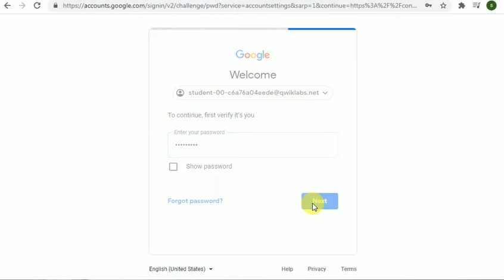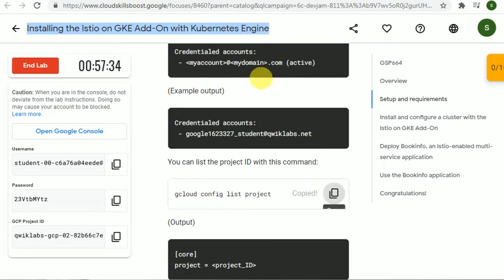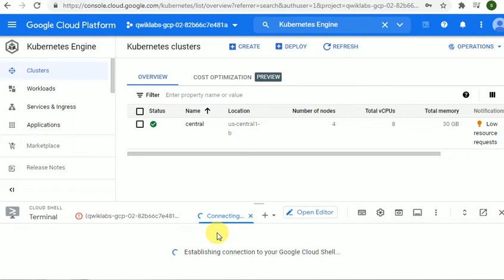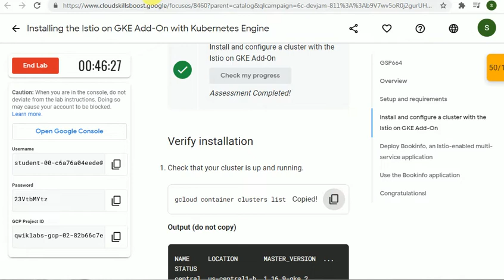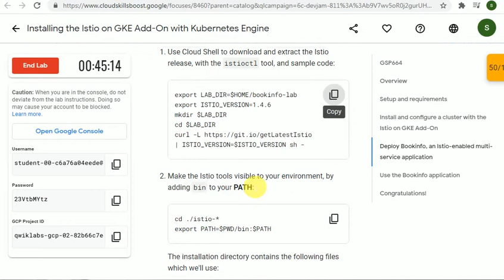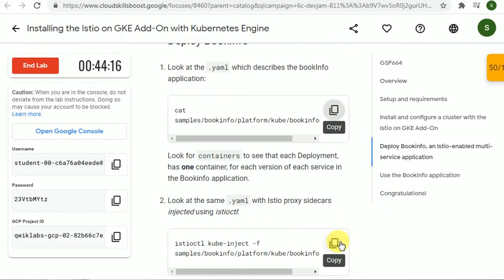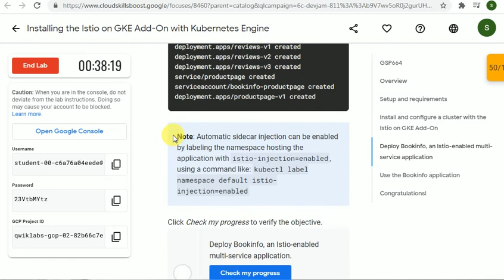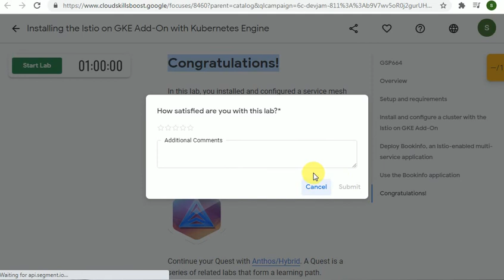Qwiklabs - Installing the Istio on GKE Add On with Kubernetes Engine [GSP664]